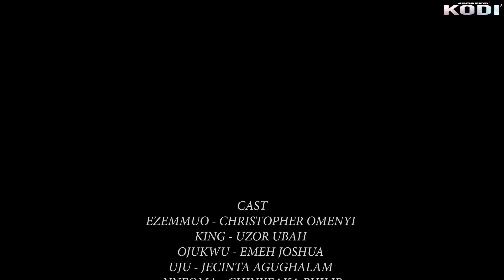The 3 Sisters And River Of Blood - Nigerian Movies 2024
In this Nigerian epic movie, Out of selfish desire the chief priest of a community perpetuate evil in the land. Who will save the land?
Nigerian Movie  Starring; Christopher Omenyi, Uzor Ubah, Emeh Joshua